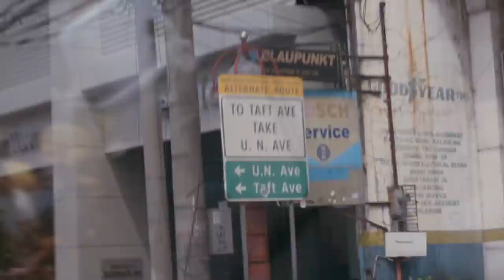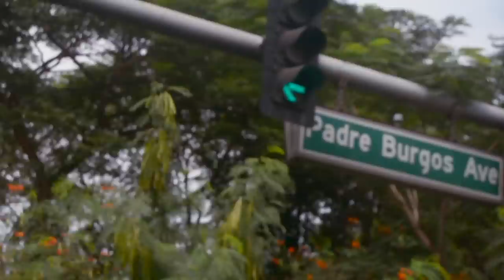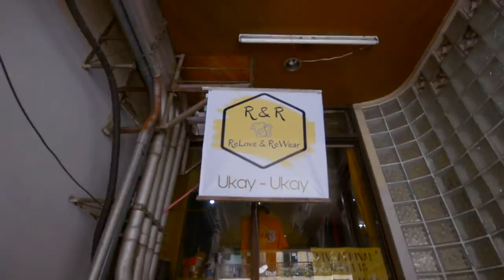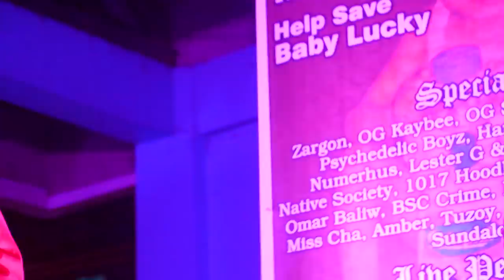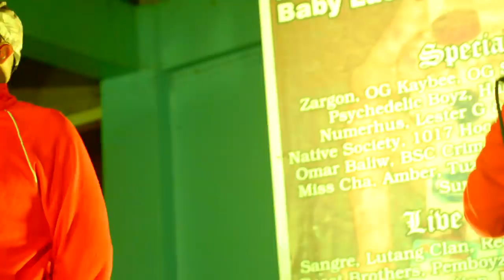VIRAL MAC MAC AKA "BOGITO" FULL TRANSFORMATION WATCH TILL THE END